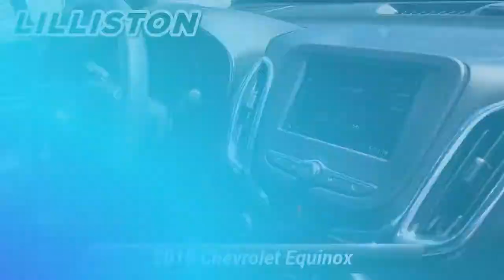Used 2019 Chevrolet Equinox LT, Millville, NJ 1147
1501 N Second St Rt 47

Ask about our specials!KBB.com 10 Best SUVs Under $30,000. Only 10,082 Miles! Scores 30 Highway MPG and 25 City MPG! This Chevrolet Equinox boasts a Turbocharged Gas I4 1.5L/92 engine powering this Automatic transmission. WHEELS, 17"(43.2 CM) ALUMINUM (STD), UNIVERSAL HOME REMOTE includes garage door opener, programmable, TRANSMISSION, 6-SPEED AUTOMATIC, ELECTRONICALLY-CONTROLLED WITH OVERDRIVE includes Driver Shift Control (STD).* This Chevrolet Equinox Features the Following Options *LICENSE PLATE FRONT MOUNTING PACKAGE, DRIVER CONVENIENCE PACKAGE includes (BTV) Remote Start, (CJ2) dual-zone automatic climate control, (KA1) driver and front passenger heated seats, (N34) leather-wrapped steering wheel, (VY7) leather-wrapped shift lever, (UG1) Universal Home Remote and (TB5) power liftgate, DRIVER CONFIDENCE PACKAGE includes (UD7) Rear Park Assist, (UFG) Rear Cross Traffic Alert, (UKC) Lane Change Alert with Side Blind Zone Alert and (DWK) outside heated power-adjustable manual-folding body-color mirrors with turn signal indicators, CONFIDENCE & CONVENIENCE PACKAGE includes (B26) Driver Confidence Package and (ZQ2) Driver Convenience Package content , TIRES, P225/65R17 ALL-SEASON BLACKWALL (STD), SUMMIT WHITE, STEERING WHEEL, LEATHER-WRAPPED 3-SPOKE, SHIFT LEVER, LEATHER-WRAPPED, SEATS, HEATED DRIVER AND FRONT PASSENGER, SEATS, FRONT BUCKET (STD).* Visit Us Today *Stop by Lilliston Chrysler Dodge Jeep located at 1501 N 2nd St, Millville, NJ 08332 for a quick visit and a great vehicle!

[RLVID:3442:ecba25f3546a1920:ca75765e41159d25:1]